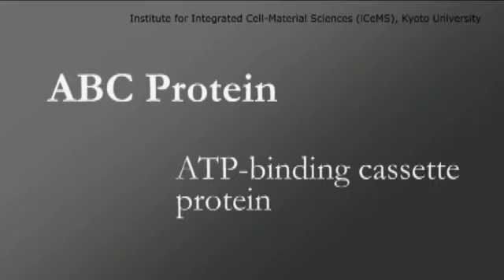第1回 iCeMSクロストーク（永田紅 x 山中伸弥）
2009年4月10日 配信開始
京都大学 物質ー細胞統合システム拠点（iCeMS＝アイセムス）が主催する「iCeMSクロストーク」の第1回に山中センター長がゲストとして登場しました。科学者としてのこれまでのキャリアや苦悩、科学者としてのよろこびの他、これからの目標などをお話しています。